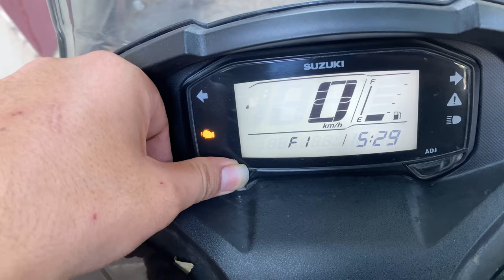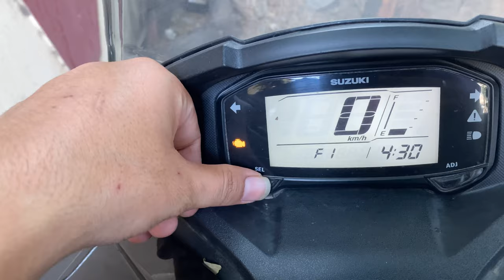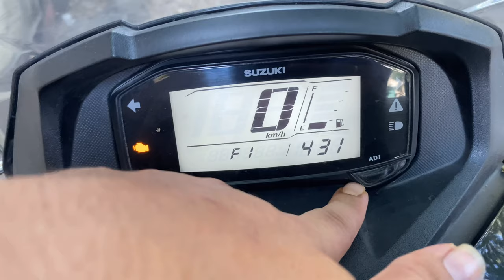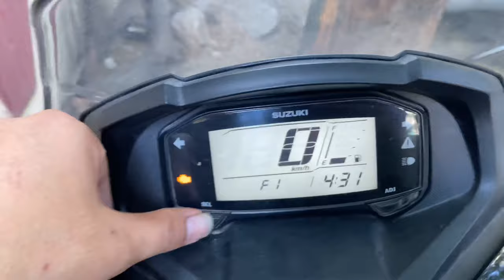How to CHANGE setting in BURGMAN TIME , DATE | Burgman 2024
Changing settings in burgman bs6 model 2023  || burgman || 2023
burgman
suzuki burgman
burgman 650
burgman 400
burgman 125
suzuki burgman review
burgman street
burgman vs click
suzuki burgman street 125
avenis vs burgman
burgman ex
burgman v3
burgman 2023 new model
suzuki burgman street ex
burgman scooty
suzuki burgman ex
2023 suzuki burgman
suzuki burgman price
suzuki burgman street
burgman
burgman street ex review
burgman 200
burgman 2006
2018 burman